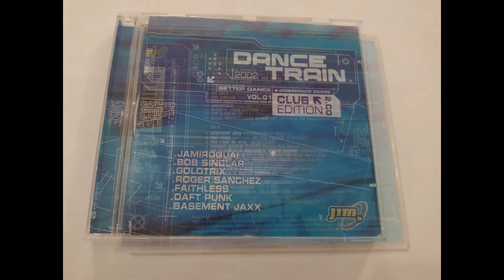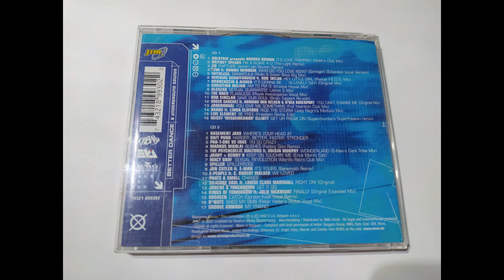D*Note - Shed My Skin (Peter Heller's Stylus Vocal Mix)